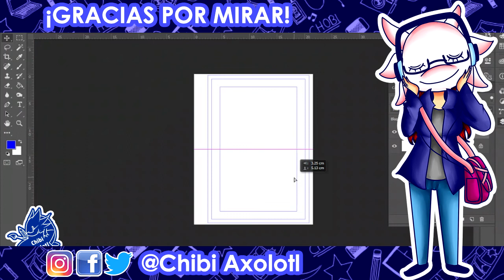Reto: DRAWMOJI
Que hay, tenia rato de no subirles video, esta vez hice el "drawmoji" un reto creado por Javi de Castro, el cual consiste en crear un dibujo, ilustración o pintura a base del concepto de emojis. Para este reto pedi a mis seguidores de facebook e instagram que me brindaran varios emojis al azar para de ahi escoger al meno 5 y convertirlos en esto.

la ilsutración es una rana abierta del torso, en donde se puede ver un aguacate, junto con un corazón y de ahi mismo salen "brillos", está rodeado por mini ovejas y una libélula se postra sobre su herida. La verdad me pareció algo muy surrealista e interesante de hacer. Los invito a que lo intenten.

Espero les guste y nos vemos pronto
*CHIBI FUERA*

Mail de contacto (SOLO negocios)/ Mail Contact (Business ONLY)

ARTE AMINO: Chibi Axolotl
DEVIANTART:

Adquiere pósters, estucheras, comics, stickers, libretas y más productos con mis diseños e ilustraciones en mis tiendas online!

Aquí puedes pagar usando PayPal, en tiendas OXXO, por depósito Bancario (BBVA Bancomer) o pagándome directamente si eres de la Ciudad de México. Hago envíos a toda la República Mexicana por FedEX o Correos de México (correo registrado)